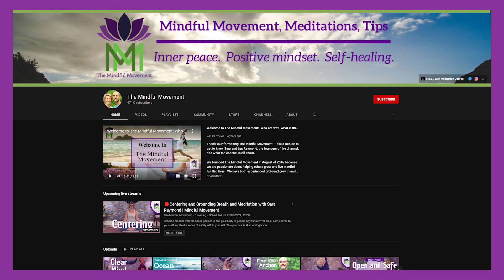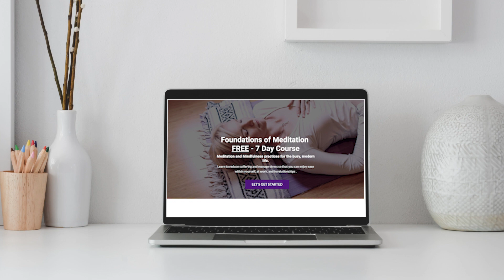How Regular Meditation Practice Can Improve Your Health and Happiness| Mindful Movement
Have you ever stopped to consider all the benefits a mediation practice has to offer? Some of these benefits include; reducing stress and anxiety, increasing levels of self awareness, and promoting better emotional and mental health. These are common benefits we hear associated with regular meditation. There are several more less talked about benefits I will be sharing with you today, along with how you can start a meditation practice.

While the practice of meditation takes time and consistency, you will be amazed by the positive experience you can gain through meditation.

RESOURCES:
Free Programs
21 day Movement and Meditation Commitment Program.  Start NOW!
Workshops & Courses
1:1 Sessions
PERSONALIZED HYPNOTHERAPY with Sara: